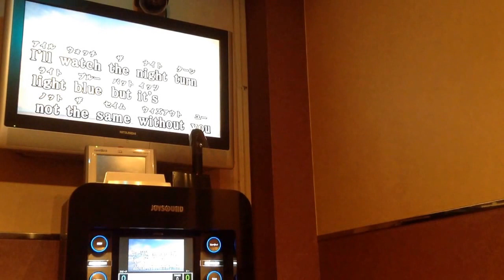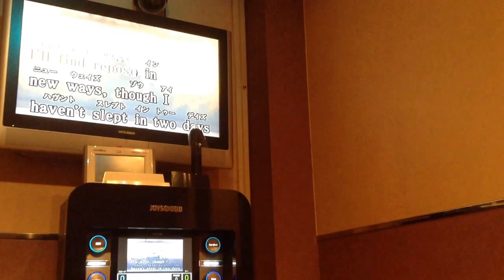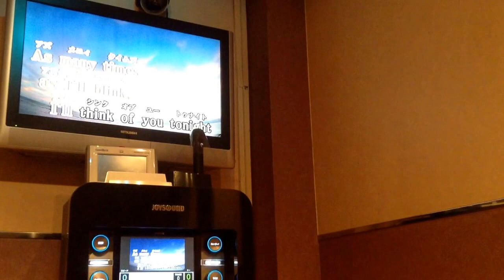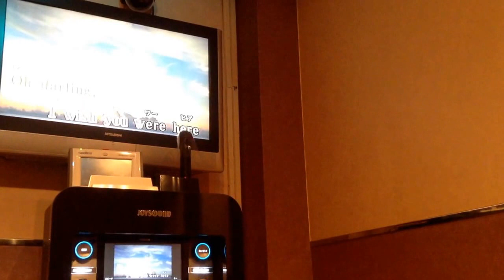Owlcity “Vanilla Twilight” 歌ってみた！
歌詞はこのサイト参考にしてます！